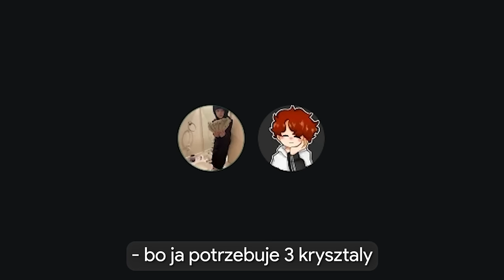WYDAŁEM 500 ZŁOTYCH, aby ZDOBYĆ TEN PRZEDMIOT w MINECRAFT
W kilka godzin na serwerze tickmc.pl w MINECRAFT otworzyłem skrzynki za 50zł vs za 500zł i wykonałem ekstremalne zadania 🎆
Strona 💻:
Social media 👥:
Ważne linki🔓:
Mój główny kanał 🔴 - @Domsky
Tagi (nie musisz czytać)🏷️:
nie zdobyłem najlepszy set na boxpvp i nie odkryłem najlepszą taktykę na tickmc.pl (nie na anarchia.gg ani rapy.pl ani bylemc.pl) (nie było to najtrudniejsze niemożliwe ekstremalne wyzwanie inaczej challenge) na serwerze w minecraft smp domskiego i sawarsa czyli tickmc.pl) Nie grałem na anarchia smp nowy sezon 3, ani drop smp, ani plemie smp, czy smp stworzonym przez śmieszny. Tylko spędziłem około 24 godziny na tym serwerze w minecraft earthsmp tickmc.pl nie nanomc.pl